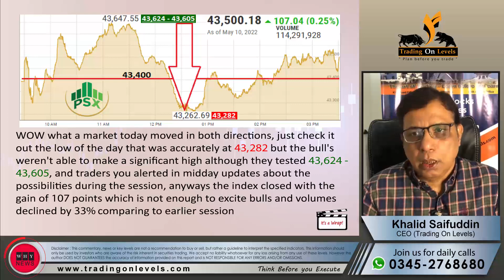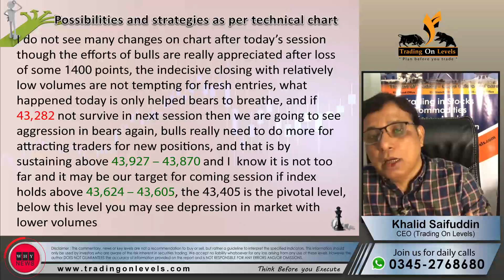Daily Call of 11th May 2022 for PSX KSE100 by Khalid Saifuddin